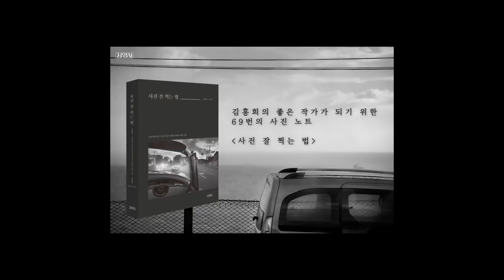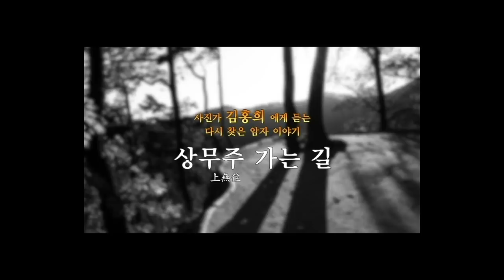10-1.이것이 다큐다.2(박종우)/착한 사진은 버려라